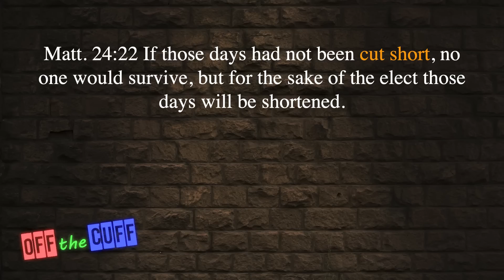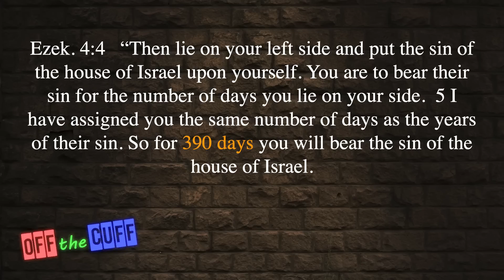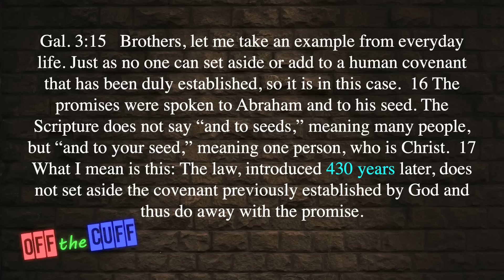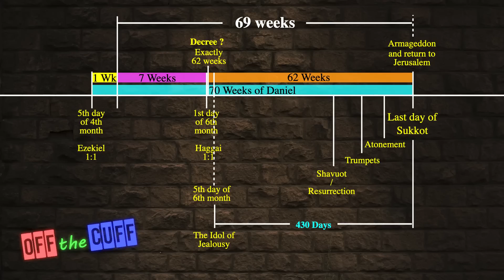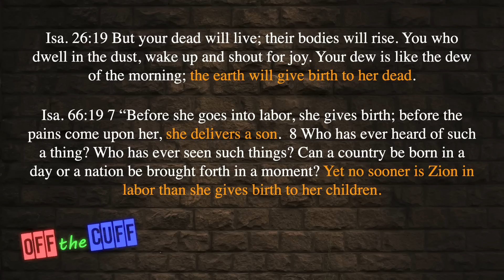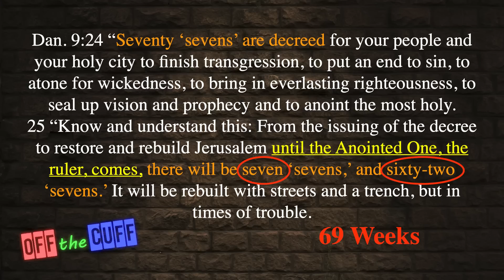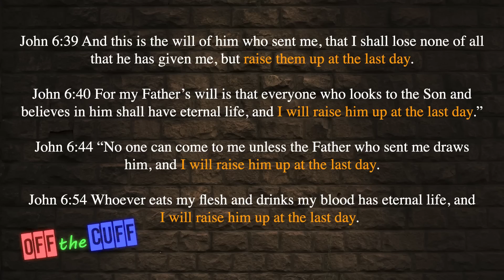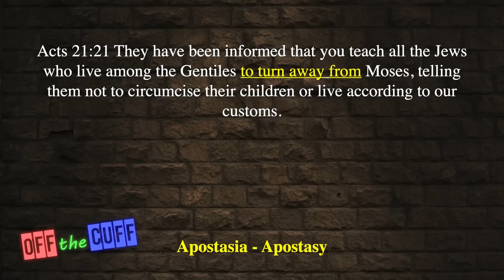One Third - Updated and Expanded!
Prophecy students, and teachers, around the world question how short the tribulation will be cut. This Updated and expanded teaching not only presents a plausible case for it, but it shows how it was established through the Father of the Faith and Ezekiel long ago.
Links:
- How long were the Israelites in Egypt?
- The Blood of the Saints and the 70 Weeks of Daniel
- The Blood of the Saints and the 70 Weeks of Daniel - Addendum

The return of Yeshua, Jesus, coming in the clouds, is a longing for all believers. It’s an event believers have been watching for the last two thousand years. Exactly when this event takes place is a question we all keep pursuing. Current events in the modern day we live in seem to continually point to His return being soon.

The end times is a subject with multiple interpretations. Will His return be pre-trib, mid-trib, or post-trib? Will the tribulation be seven years, three and a half years, or even one year or less? How open are we to consider other views?

Prophecy is a topic many pursue with a passion. However, it’s also a topic with many mysteries. The Battle of Armageddon, the Anti-Christ, the mark of the beast, the two witnesses, the 1,260 days, the 1,290 days, the rapture, and the list could go on and on.

Many believe the end of days will start with the Fall feast days since Yeshua’s death and resurrection happened in with the spring feast days. Many look to the day of Trumpets as when His return will happen, and that may be.

The birth pains of war, famine, and earthquakes are topics that go hand in hand with these discussions. Trying to understand what the prophets spoke and tying them with the New Testament scriptures is a constant search. Understanding how Daniel, Isaiah, Ezekiel, and all the others are in the book of Revelation is not always seen at first glance. However, the more one studies and reads, the more obvious it is.

Seeking understanding with the signs in the heavens is another element to prophecy. Eclipse’s, blood moons, meteors, asteroids, comets, along with star constellations, keeps many looking to the skies. Add to that all the current events taking place down here on earth, well, it can keep one busy. The news is filled with elements that many try to apply to Bible prophecy. Viruses, chips, vaccinations, and even weather can all play a role in the end of days. Exactly how and when are the questions.

It seems the news is always quick to note tensions in the middle east as well. Israel is surrounded by terrorist groups being housed by many nations. How could this play a role in prophecy? What role will Iran, Turkey, Jordan, Iraq, and even Russia play in it all? How will the one-world government of the United Nations fit it? How will the plans of the new world order fit into the pages of prophecy when it all unfolds?

These are all questions that will have a multitude of answers from the vast community of prophecy students. Our prayer is that this teaching will offer insight for all to consider and pray over as we all learn and grow in His eternal Word.

Shalom!